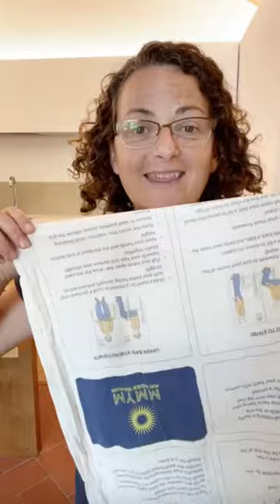Movement Snack Selection for w/c 29th August 2021 – Lunchtime functional strength/balance 31st Aug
As we have rather a lot of videos up here on the MMyM playlist now we have decided to just upload a selection from the LIVE Facebook snacks each week onto YouTube. We have chosen our three favourite Lunchtime Movement Snacks for you for this week. This one is Bex’s Noon day movement snack on the 31st August.

Remember our noon movement snacks always focus on movements that help functional strength and balance and will improve many activities of daily living that you do – at least make them more comfortable to do. We offer support options and seated options so you can choose the option that best suits how you feel today. You can always view other 12noon snacks from the main playlist as well. Enjoy.